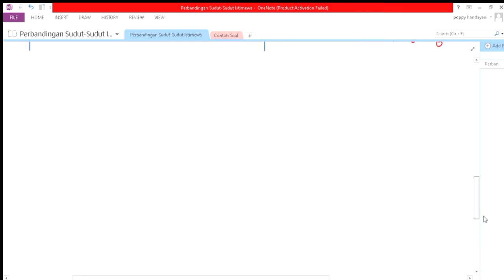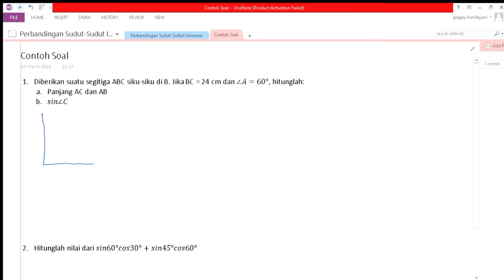Perbandingn Sudut-Sudut Istimewa